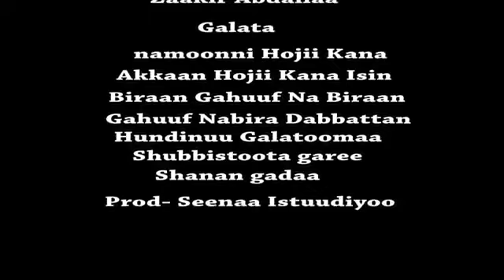Abarraa Beegii:Hidhannoo Jabeysi**New Oromo Music 2017